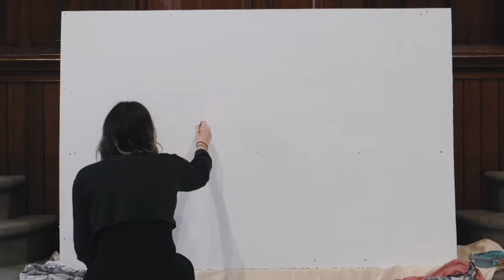Behold Him - Easter Art Video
"Behold the Lamb of God who takes away the sin of the world." John 1:29

Behold Him
Artist: Mission House (Jess Ray & Taylor Leonhardt)
Album: REVERE
Written by: Paul Baloche, Mitch Wong
CCLI # 7133698